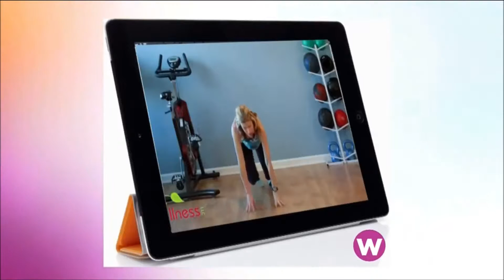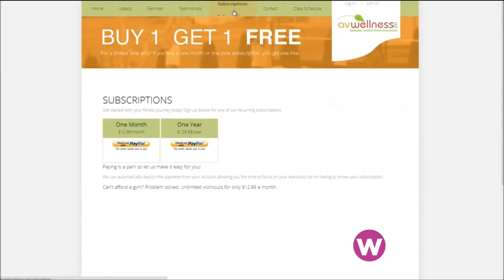AVWellness on EightWest!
Check out AVWellness Fitness on Eight West!